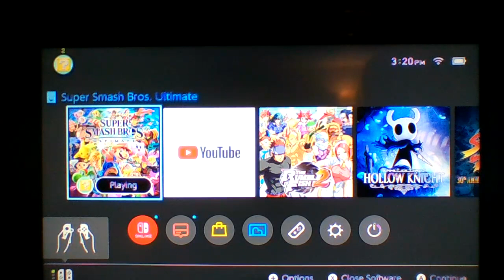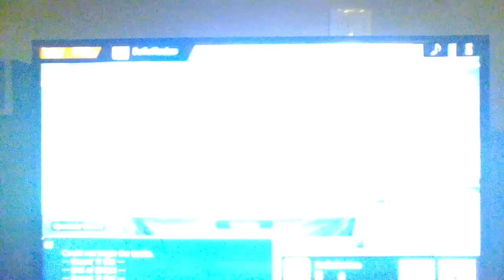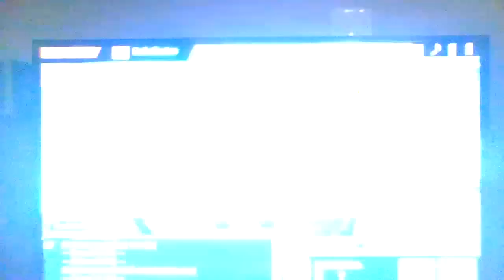Scrubsessions: Super Smash Bros Ultimate-getting this work...(Ft. Meteorum)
My brother and I dust off the old Super Smash Bros Ultimate for the evening. We do a 10-game set and it uhhh, did not go well...
We also reminisce about the DMC tournament's inception and how it ultimately went for both of us. Fun time, this is what gaming and particularly fighting games are all about so I hope you enjoy.